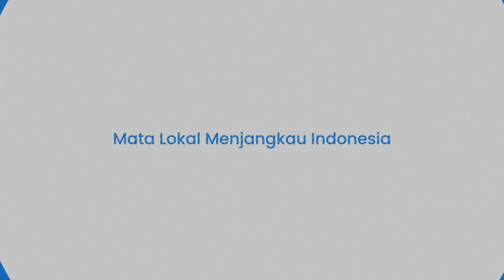Detik-detik Peluru Kendali Krasnopolye Berjaya Hancurkan Tank Militer Ukraina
TRIBUN-TIMUR.COM - Beredar rekaman eksklusif yang memperlihatkan detik-detik penghancuran tank pasukan Ukraina.

Rekamannya ramai beredar di Telegram pada Selasa, 9 Agustus 2022.

Dalam keterangan unggahan disebutkan penghancuran dilakukan oleh Rusia menggunakan peluru kendali Krasnopolye pagi ini di daerah Pesok.

Tampak tank Ukraina mengeluarkan kepulan asap sebelum meledak akibat serangan peluru.

Invasi Rusia ke Ukraina masih berjalan dan memasuki hari ke-167 pada Selaaa (9/8/2022).

Pada hari ke-167, menurut Otoritas Militer Inggris dan Ukraina saat ini Rusia memperkuat posisi dan jumlah pasukannya di front selatan Ukraina untuk mempersiapkan diri bagi serangan balasan Ukraina dan kemungkinan besar akan mempersiapkan lahan untuk menyerang.

(TRIBUN-TIMUR.COM)